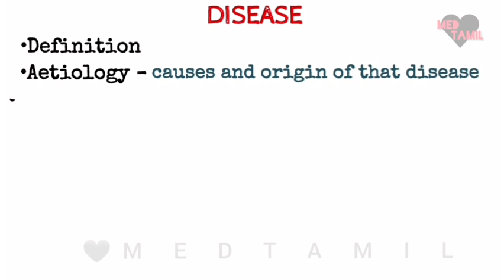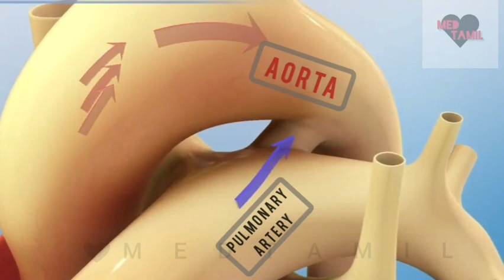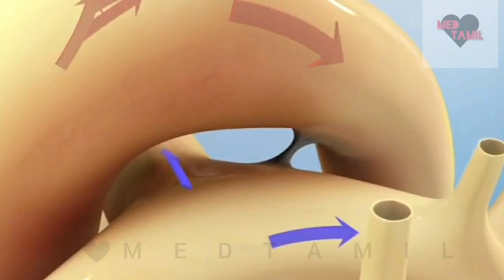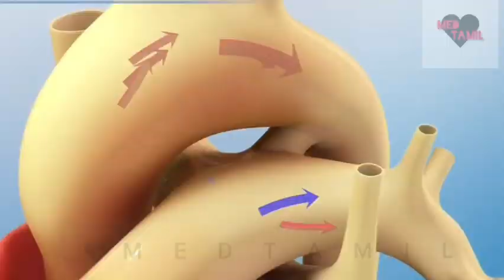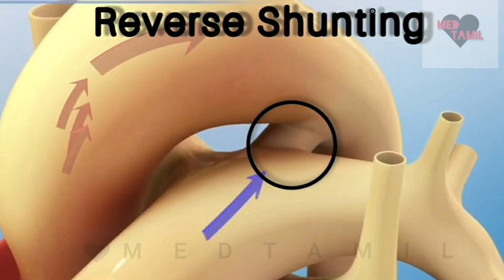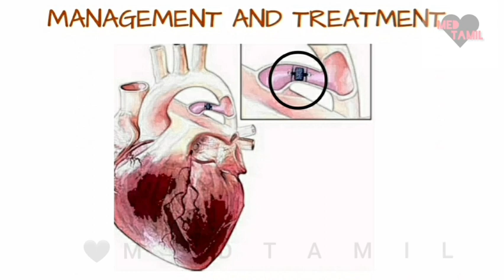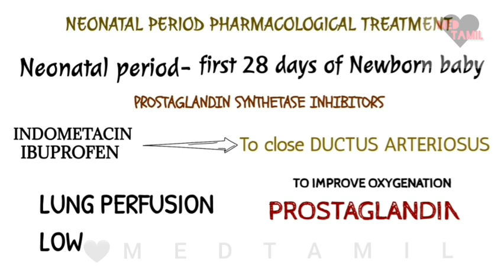what is patent ductus arteriosus? explained in tamil[PDA in children ]MED TAMIL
Patent ductus arteriosus  tamil
patent ductus arteriosus
pda
Patent ductus arteriosus in tamil
Cyanosis tamil
heart disease
pulmonary hypertension

  Persistent ductus arteriosus
cvs
Great blood vessel
Pulmonary artery tamil
Heart circulation in tamil
Cardiac vascular system  tamil
high blood pressure
circulatory system
Blood pressure in tamil

Aetiology
During fetal life, before the lungs begin to function, most
of the blood from the pulmonary artery passes through
the ductus arteriosus into the aorta . Nor-
mally, the ductus closes soon after birth but sometimes
fails to do so. Persistence of the ductus is associated with
other abnormalities and is more common in females.
Since the pressure in the aorta is higher than that in
the pulmonary artery, there will be a continuous arterio-
venous shunt, the volume of which depends on the size
of the ductus. As much as 50% of the left ventricular
output is recirculated through the lungs, with a conse-
quent increase in the work of the heart
Clinical features
With small shunts there may be no symptoms for years
but, when the ductus is large, growth and development
may be retarded. Usually, there is no disability in infancy
but cardiac failure may eventually ensue, dyspnoea
being the first symptom. A continuous 'machinery'
murmur is heard with late systolic accentuation, maximal
in the second left intercostal space below the clavicle (see
It is frequently accompanied by a thrill.
Pulses are increased in volume.
A large left-to-right shunt in infancy may cause a
considerable rise in pulmonary artery pressure and
sometimes this leads to progressive pulmonary vascular
damage. Enlargement of the pulmonary artery may be
detected radiologically. The ECG is usually normal.
Persistent ductus with reversed shunting
If pulmonary vascular resistance increases, pulmonary
artery pressure may rise until it equals or exceeds
aortic pressure. The shunt through the defect may then
reverse, causing Eisenmenger's syndrome. The murmur
becomes quieter, may be confined to systole or may
disappear. The ECG shows evidence of right ventricular
hypertrophy.
Management
A patent ductus is closed at cardiac catheterisation with
an implantable occlusive device. Closure should be
undertaken in infancy if the shunt is significant and
pulmonary resistance not elevated, but this may be
delayed until later childhood in those with smaller
shunts, for whom closure remains advisable to reduce
the risk of endocarditis.
Pharmacological treatment in the neonatal period
When the ductus is structurally intact, a prostaglandin
synthetase inhibitor (indometacin or ibuprofen) may be
used in the first week of life to induce closure. However,
in the presence of a congenital defect with impaired lung
perfusion (e.g. severe pulmonary stenosis and left-to-
right shunt through the ductus), it may be advisable
to improve oxygenation by keeping the ductus open
with prostaglandin treatment. Unfortunately, these
treatments do not work if the ductus is intrinsically
abnormal.

learn together win together

MED TAMIL

Valve disease in tamil
Birth heart defects tamil
Birth heart disease in tamil
cardiovascular system